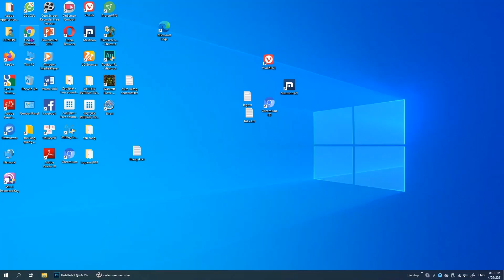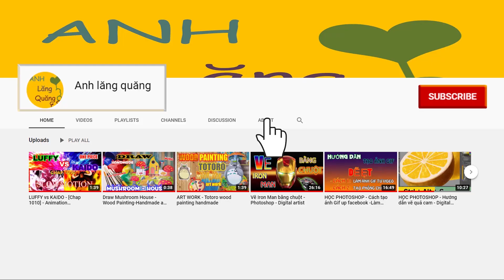Mario Bros game - Using Pig to play Mario 1986 - How fun! 🤣🤣🤣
Funny Mario bros game